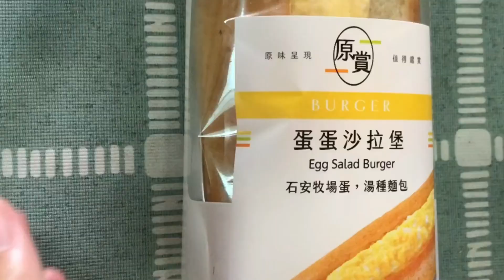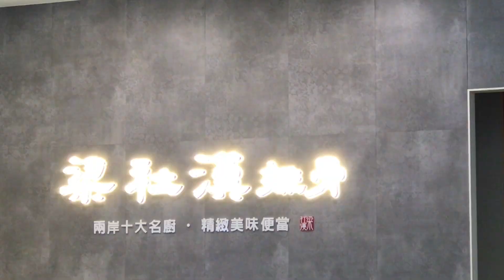又是吃吃喝喝的一星期，街頭小吃，路邊攤